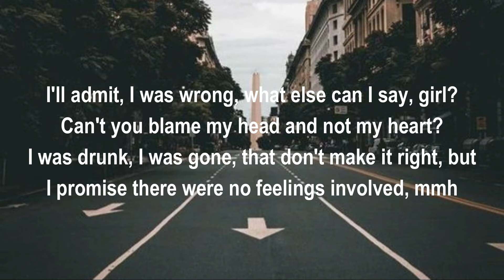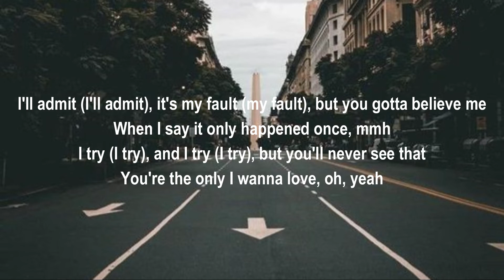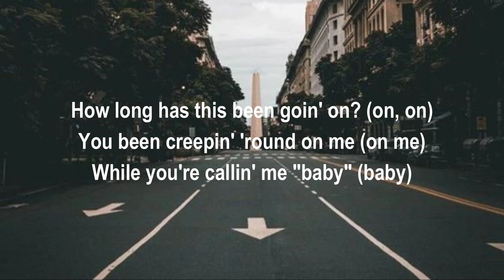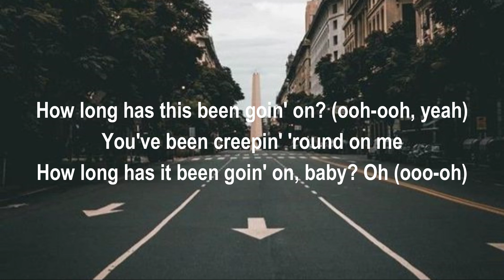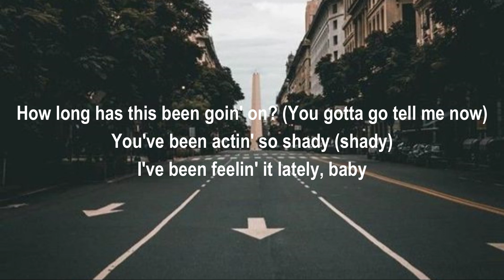Charlie Puth - How Long (Lyrics)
👉 Charlie Puth:
🎤 Lyrics: Charlie Puth - How Long

[Intro]
Alright
Ooh, yeah

[Verse 1]
I'll admit, I was wrong, what else can I say, girl?
Can't you blame my head and not my heart?
I was drunk, I was gone, that don't make it right, but
Promise there were no feelings involved, mmh

[Chorus]
How long has this been goin' on?
You've been creepin' 'round on me
While you're callin' me "baby"
You've been actin' so shady (shady)
I've been feelin' it lately, baby"

[Post-Chorus]
Ooo-oh (yeah)
Ooo-oh (encore)
Oooh-ooh-oh

[Verse 2]
I'll admit, it's my fault, but you gotta believe me
When I say it only happened once, mmm
I try, and I try, but you'll never see that
You're the only one I wanna love, oh, yeah

[Chorus]
You've been actin' so shady

[Post-Chorus]
Ooo-oh (yeah)
Ooo-oh (encore)
Oooh-ooh-oh
How long has it been goin' on, baby?
Ooo-oh (yeah)
Ooo-oh, you gotta go tell me now
Oooh-ooh-oh

[Chorus]
And you' been creepin' 'round on me

[Post-Chorus]
(Ooo-oh, yeah)
(Ooh, encore)
(Oooh-ooh-oh)
How long has it been goin' on, baby? Oh
(Ooo-oh)
(Ooh, encore)
(You gotta go tell me now)
(Oooh-ooh-oh)